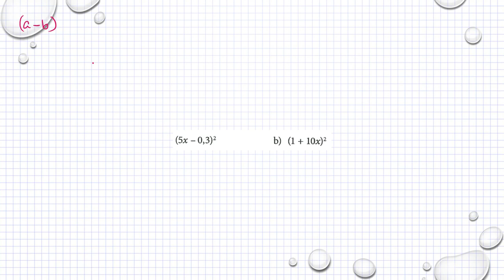Matematik M Holmström Ma2a 1125 Ma2b 1125